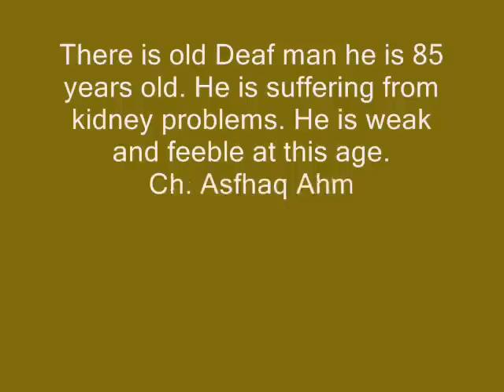There is old Deaf man he is 85 years old. He is suffering from kidney problem . 30-07-2012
There is old Deaf man he is 85 years old. He is suffering from kidney problem . He is weak and feeble at this age. Ch. Ashfaq Ahmad gujjar  President Deaf Welfare Society Sargodha, Pakistan